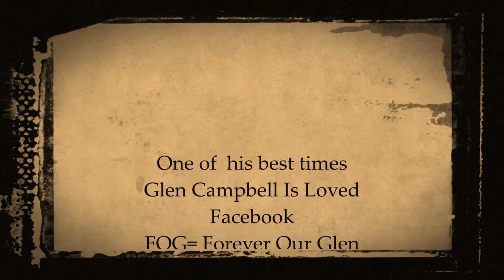Glen Campbell True Grit